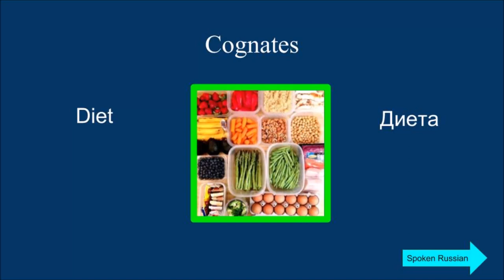Cognates Russian - English (diet)